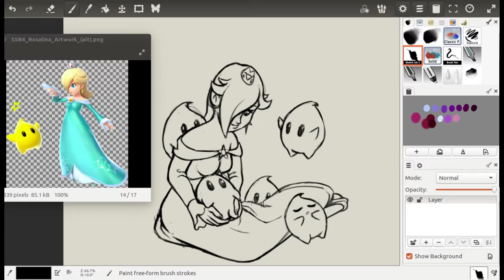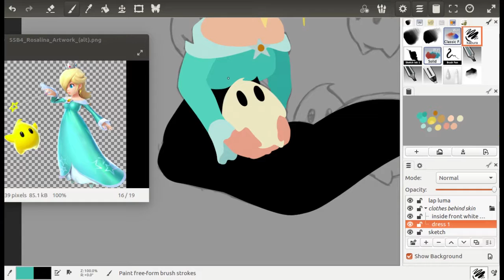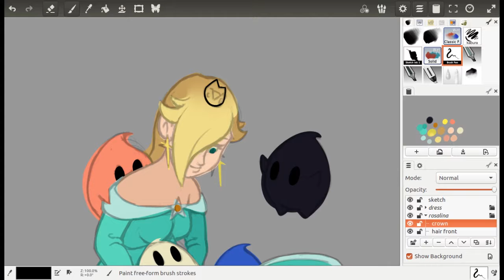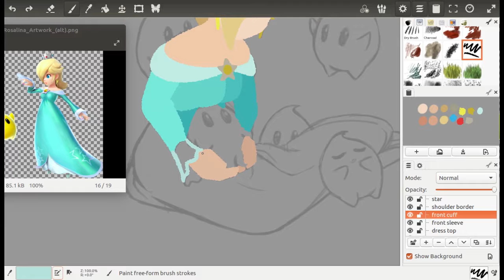Speedpaint - Rosalina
This was supposed to be May's speedpaint, but I got very demotivated. Nonetheless, it's done!

Super Mario Galaxy - Gusty Garden Galaxy